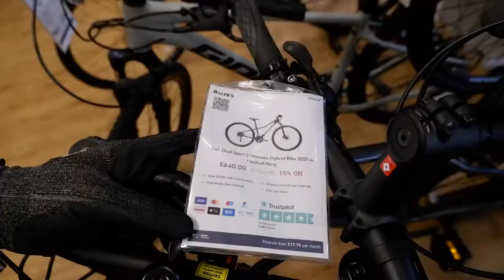Balfe's bike store tour - trek bikes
A tour of a bike store ... Part 1